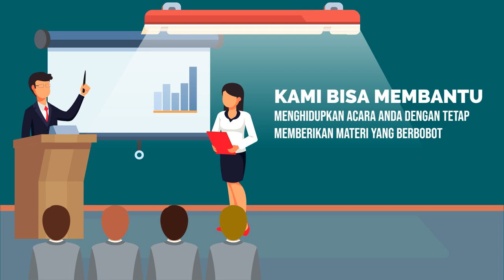Jasa Pembuatan Video Iklan dengan Format Mobile Friendly di Kota Atambua Nusa Tenggara Timur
Jasa Edit Video Promosi / Jasa Pembuatan Video Iklan dengan Format Mobile Friendly di Kota Atambua Nusa Tenggara Timur atau

Daftar Isi
00:00 - Cara Edit Video Iklan dokter mata, dokter mobil kelapa gading, dokter mata jakarta selatan
00:10 - Contoh Iklan Promosi dokter neurologi anak, dokter nefrologi, dokter nenden, dokter naturopati
00:30 - Contoh Video Promosi dokter ortopedi, dokter obgyn,
00:40 - Contoh Konten Branding dokter obgyn, dokter onkologi
00:50 - Resep Makanan dokter spesialis anak, dokter spesialis kulit, dokter spesialis anak, dokter spesialis kulit